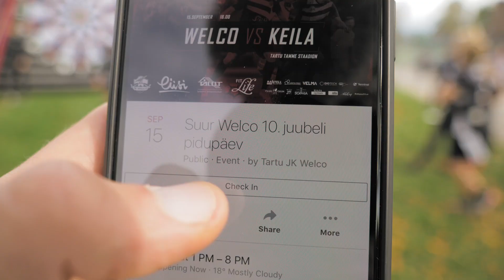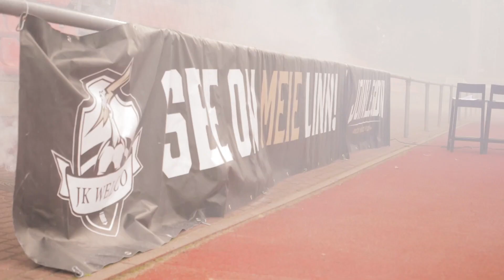Welco 10. sünnipäev